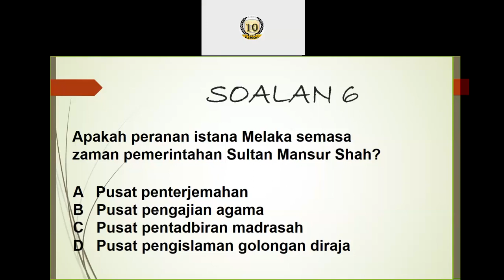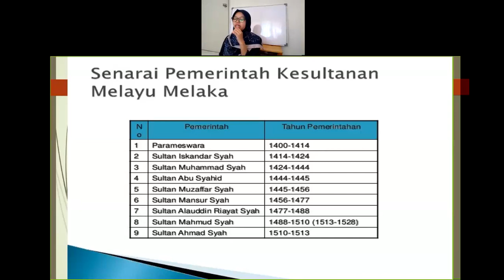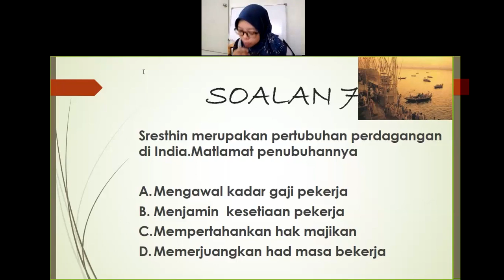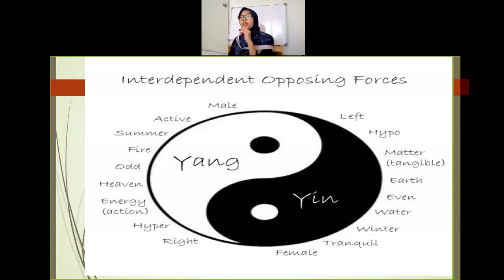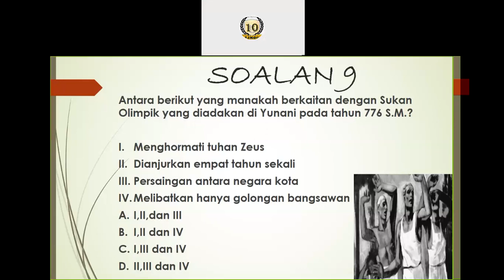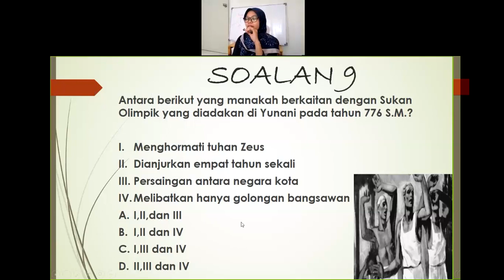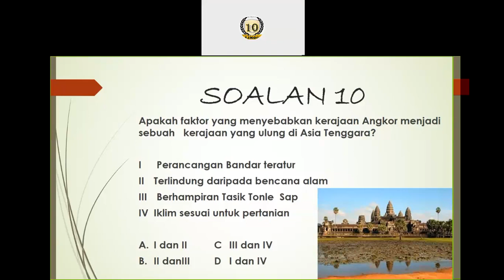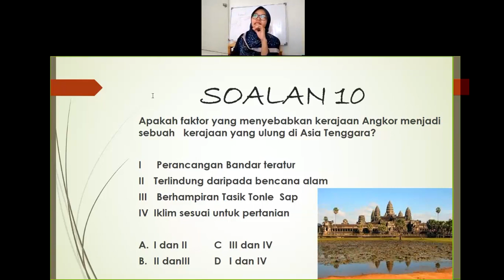KSBA MASTERI SEJARAH SPM: Bincang-bincang Soalan Objektif... Ulangkaji Topik Tingkatan 4 Part 2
Apa itu KSBA?
K - Kelas
S - Selain
B - Bahasa
A - Arab

Sempena Peperiksaan SPM tidak lama lagi, Ustaz Selambe berbesar hati memuat naik video pelbagai subjek untuk membantu para pelajar SPM mencapai kecemerlangan... bukan sekadar Bahasa Arab.

Video dipetik daripada:
Faiza Jaya Mega Online Class (FJMOC) 2020.